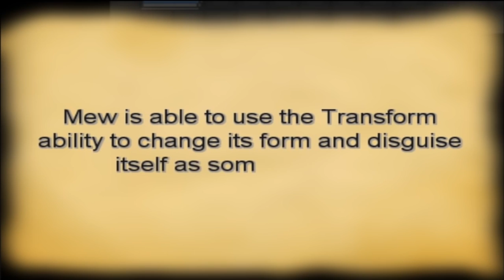Top 5 Pokemon Rom Hacks & Fan Games 2015 w/ Voltsy